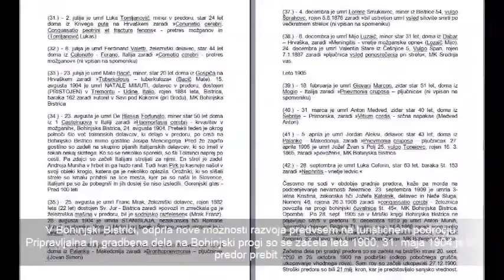Bohinjski predor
Prestolonaslednik Franc Ferdinand slovesno odprl Bohinjski predor, med najbolj pomembnimi v trasi nove Bohinjske proge, v četrtek 19. julij 1906 ...